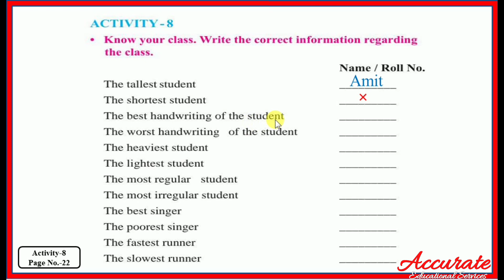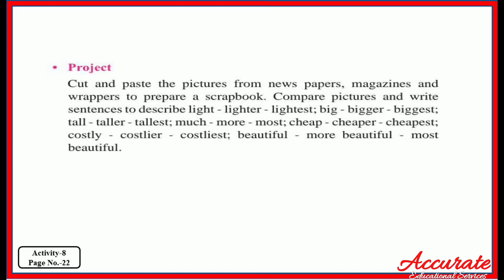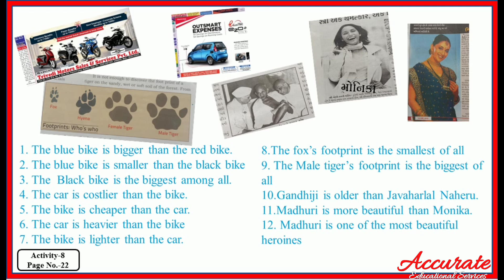Std 8 English Unit 2 Activity 8 | learn more be brighter activity 8 | home learning | e content std8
આ વિડિયો માં Std 8 English Unit 2 Activity 8 નું સંપૂર્ણ સૉલ્યૂશન સરળ સમજૂતી સાથે આપેલ છે. આ  E - content ધોરણ 8 ના વિદ્યાર્થીઓ ને Home learning માટે ખૂબ ઉપયોગી થશે. આ વિડિયોમાં એક્ટિવિટી સાથે રિલેટેડ English Grammar ના ટોપિક ની પણ ટૂંકમાં સમજૂતી આપેલ છે. English grammar in gujarati ના વિડ્યોની લિંક નીચે આપેલી છે.